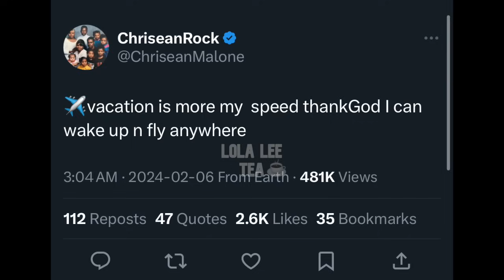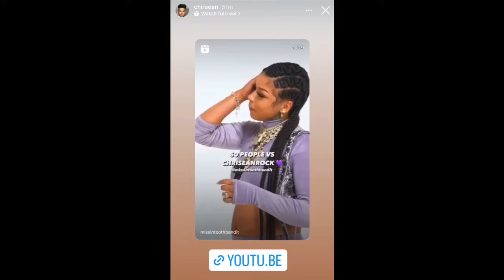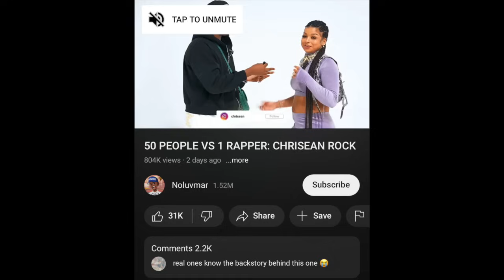ChrisanRock update! + NoLuvMar 50 vs 1 and Lah Mike Situation 20 vs 1 situation! 02.15.2024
30 Day Trial of Amazon Prime